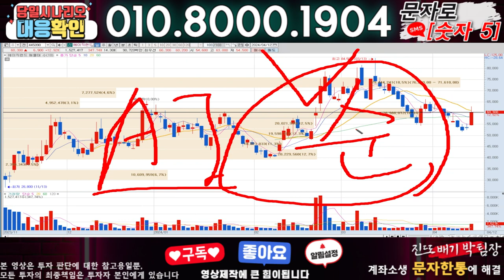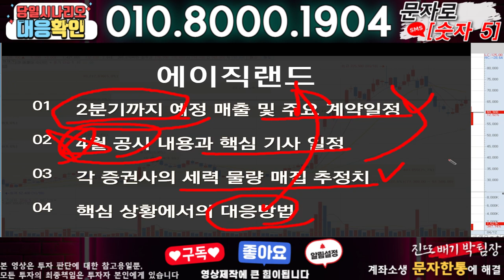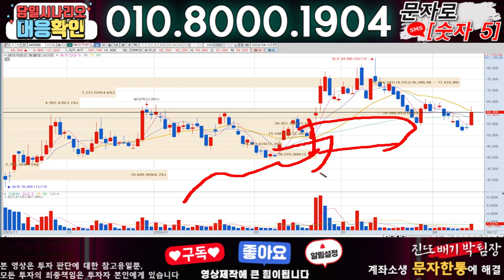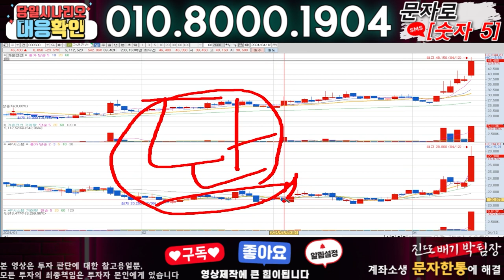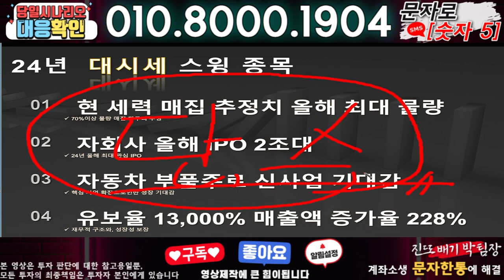에이직랜드 ) 3분전 기습속보-공식입장발표!! 무슨일인가?